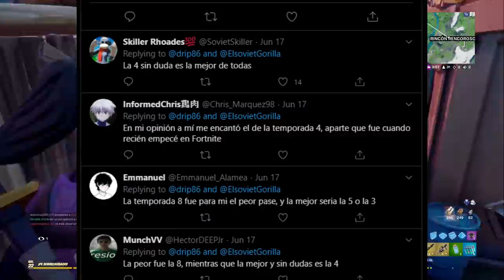TODOS LOS PASES DE BATALLA ORDENADOS DE PEOR A MEJOR| Fortnite Battle Royale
Codigo: GorillaSovietico

Hola Soviéticos, el día de hoy no les traigo una GUÍA DE FORTNITE, mucho menos un TUTORIAL de FORTNITE, tampoco un VÍDEO hablando sobre SKINS de FORTNITE... si no que les traigo es TODOS LOS PASES DE BATALLA DE PEOR A MEJOR| Fortnite Battle Royale Temporada 1 - 13